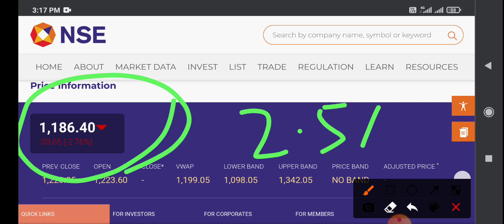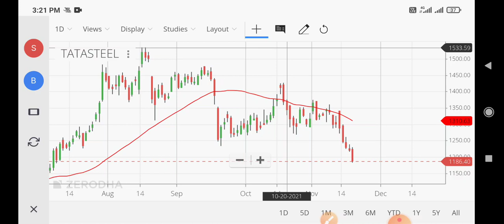tata steel share news,tata steel share news today,tata steel share analysis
tata steel share analysis tamil,
tata steel bsl share news anil singhvi,
tata steel share fundamental analysis,
tata steel bsl share analysis tamil,
tata steel share bazaar,
tata steel share bsl,
tata steel share down reason,
tata steel bsl share dividend,
tata steel bsl share news english,